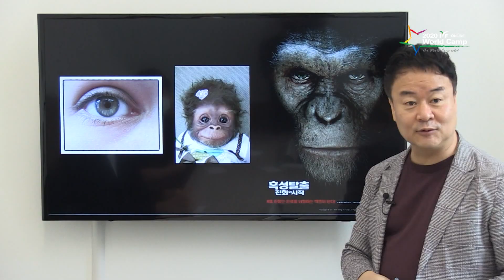2020 IYF 온라인 월드캠프[20200730]_굿뉴스티비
ㅡ7월 26일-29일